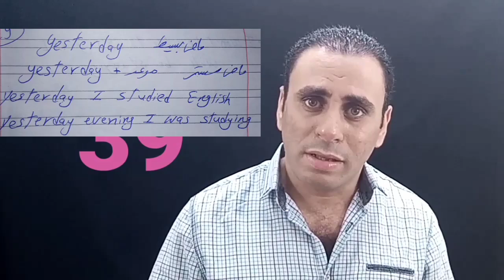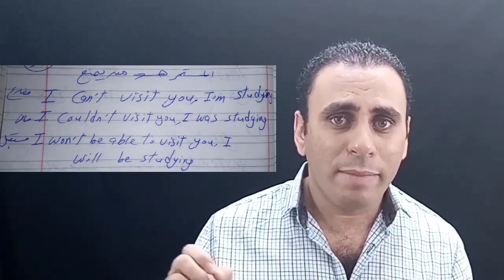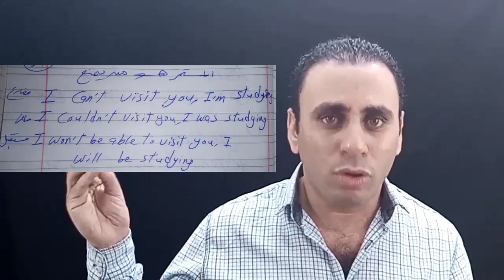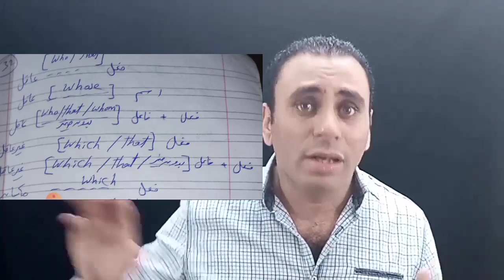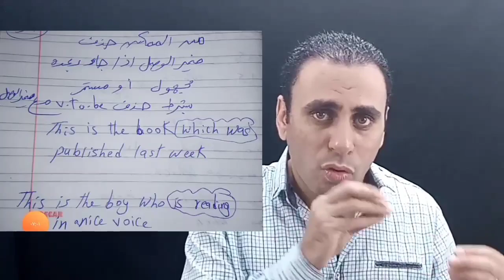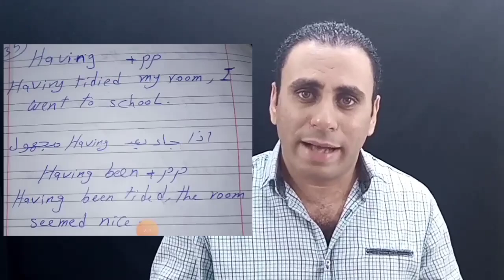اهم ملاحظات وتريكات الانجليزي ٣ ثانوي | تركات القواعد نظام جديد الحلقه الرابعه